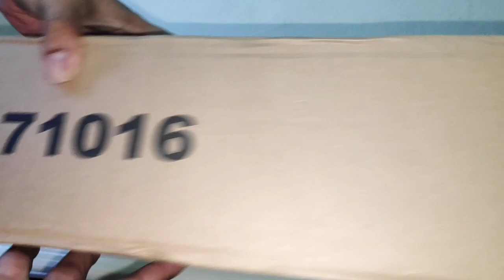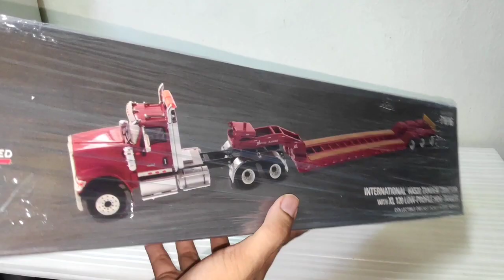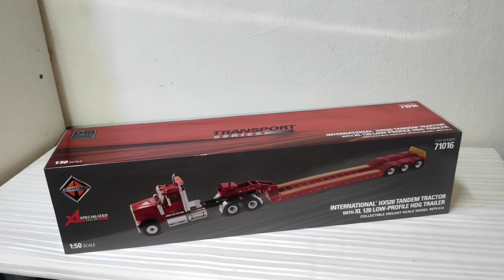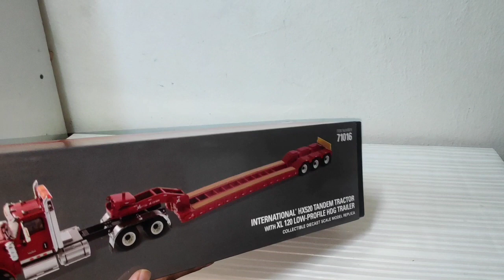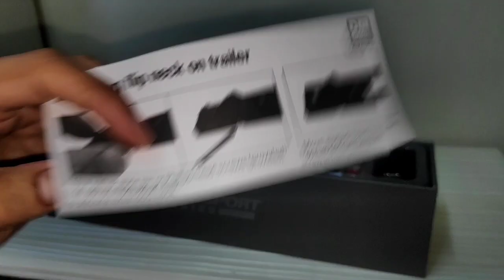Unboxing International HX520 & XL 120Trailer by Diecast Masters (ASMR)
This is my latest collection which is International  HX520 Tandem Tractor & XL 120 Low-Profile HDG Trailer  make Diecast Masters 1:50 scale model.